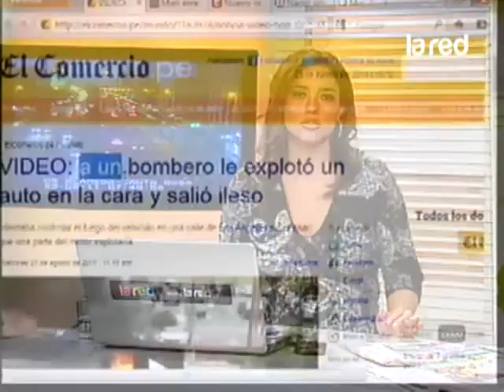A un bombero le explotó un auto en la cara y salió ileso 480p